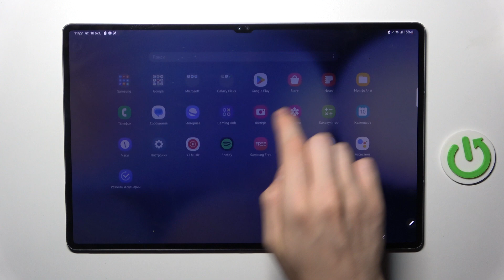SAMSUNG Galaxy Tab S10+ Wi-Fi | Как изменить стиль экрана на SAMSUNG Galaxy Tab S10+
В этом видео мы покажем, как на устройстве SAMSUNG Galaxy Tab S10+ изменить стиль экрана. Для того, чтобы изменить стиль экрана на SAMSUNG Galaxy Tab S10+, внимательно ознакомтесь с этии видео.

Как настроить мтиль экрана на SAMSUNG Galaxy Tab S10+? Как настроить цветовую палитру на SAMSUNG Galaxy Tab S10+? Как настроить экран на SAMSUNG Galaxy Tab S10+?